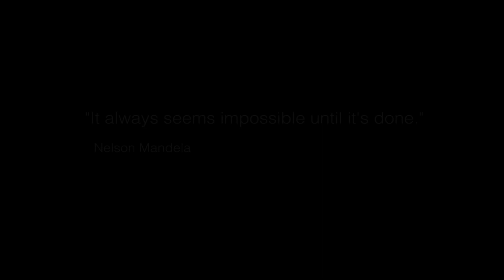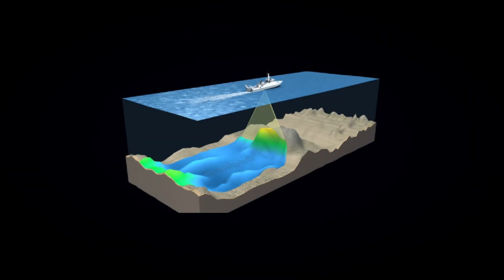The Long Walk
Three underwater walkers will attempt to walk from Robben Island to Bloubergstrand (Cape Town, South Africa), along the ocean floor, to revalidate and celebrate Nelson Mandela’s famous quote: “It always seems impossible, until it is done.”